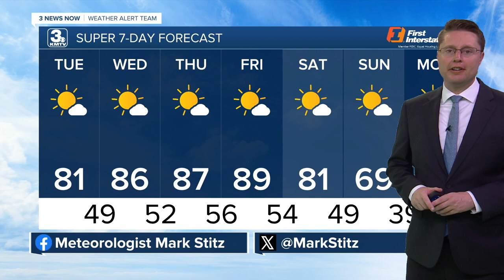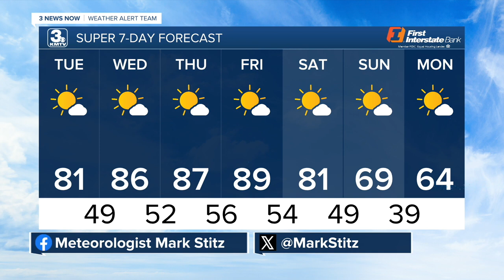Mark's 10/8 Morning Forecast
We'll be warming back up midweek.